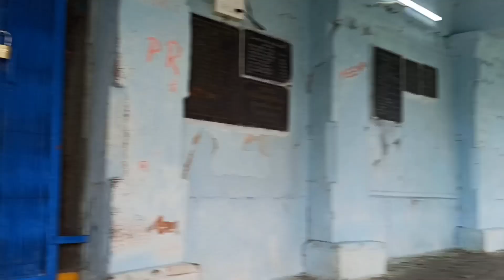A stone lifted by || God Bhima ||భీముడు ఎత్తినపెద్ద బండ రాయి|| Telangana || Karimnagar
rajannasircilla
sircilla
Temples#Hindu bhimuni mallareddy palle